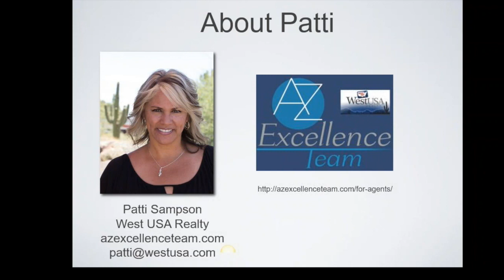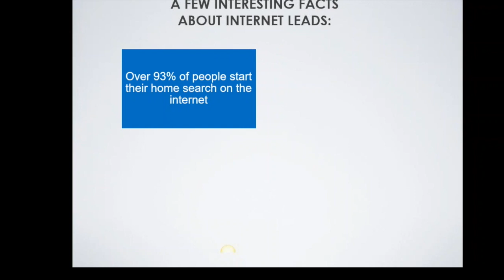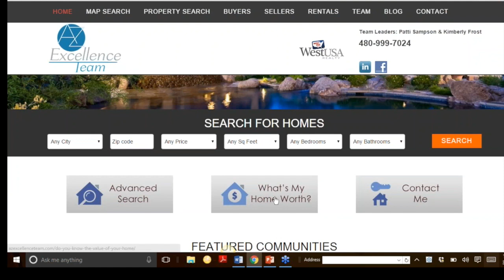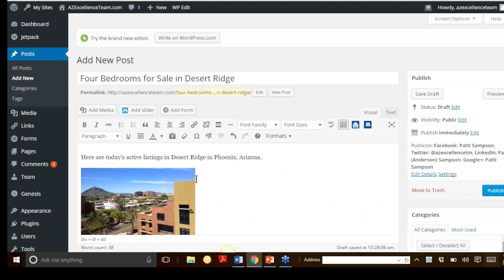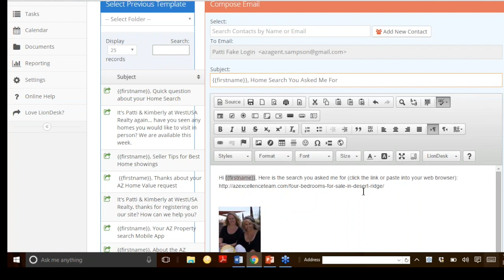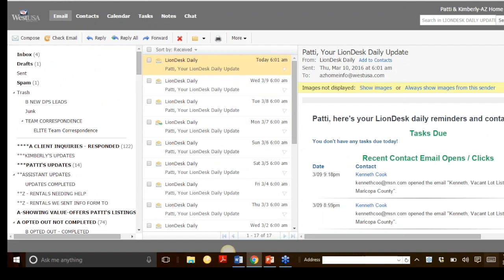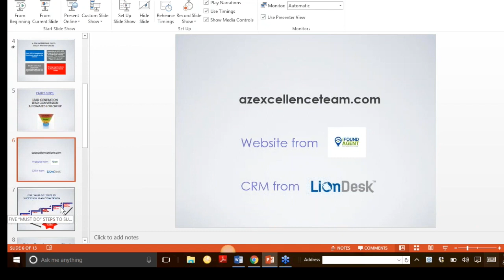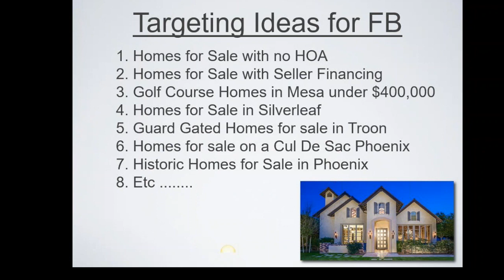Lead Cultivation Lead Generation for Real Estate Agents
This video was taught by Patti Sampson from West USA Realty Patti is a leader in the industry with her experience and approach to lead generation and lead cultivation.

iFoundAgent.com is Revolutionizing Real Estate Agent Results. Need a system that is Easy to use and Produces Results? Then visit iFoundAgent.com for more information.